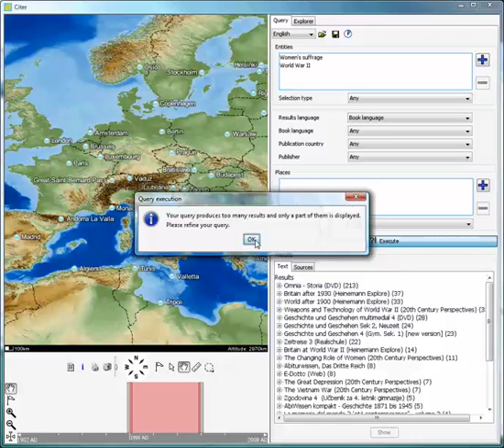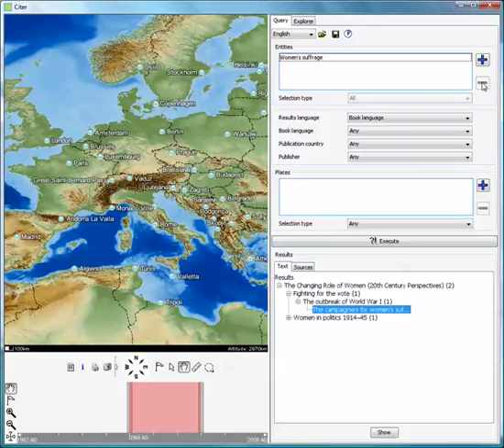CITER - Query example 2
CITER history textbook interface demo